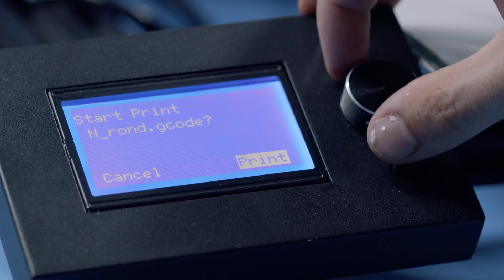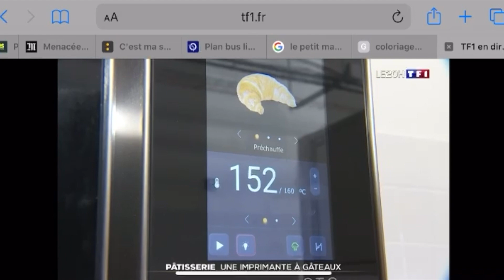Pâtisserie numérique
Impression 3D en pâtisserie